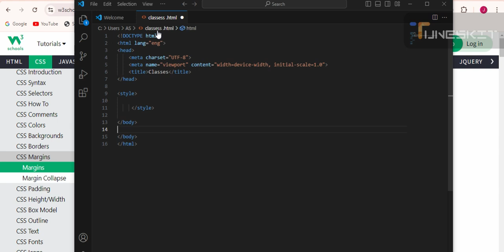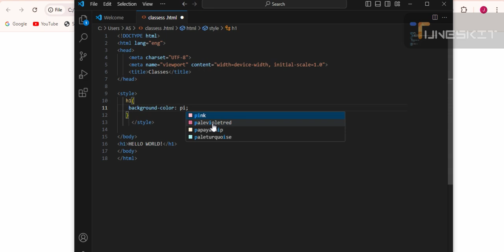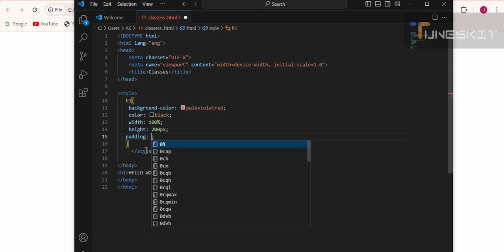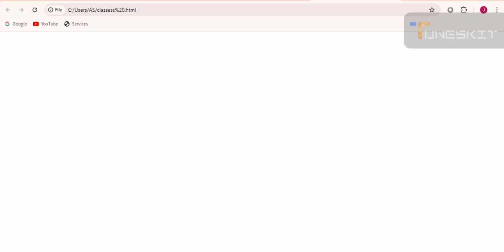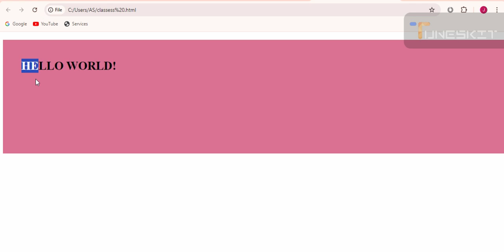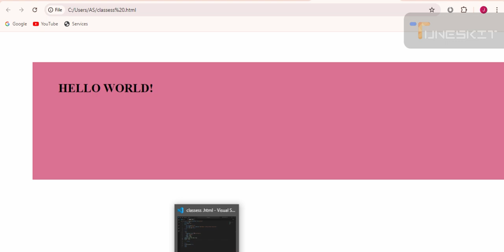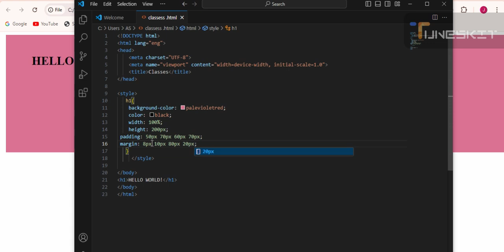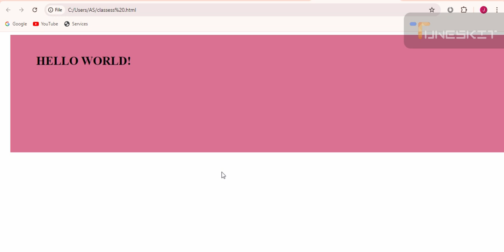CSS Padding and Margin || CSS complete Course || Earn money Easy way Method through Web Development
must watch this video
very benift after see this video
css complte course
html lecture available
earn money method through graphic design, website development